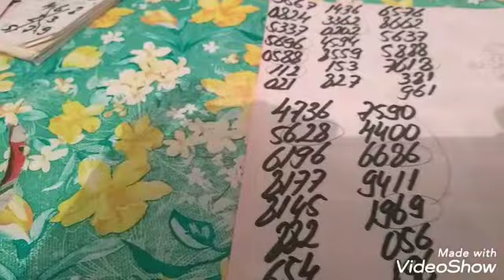PROPABILIDADES PARA O DIA 22/08/2019